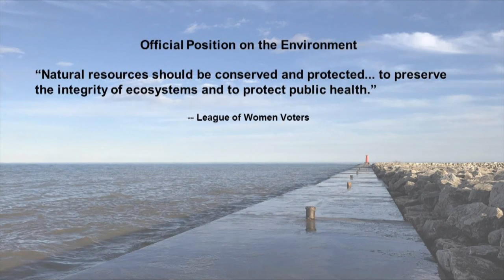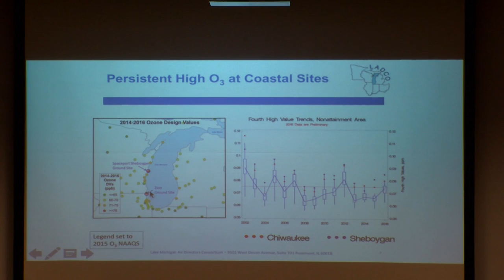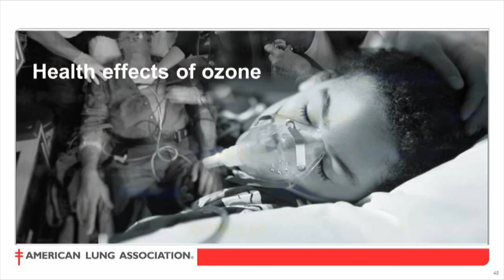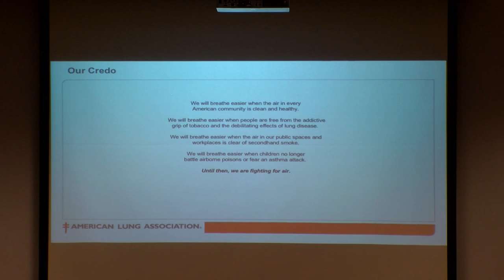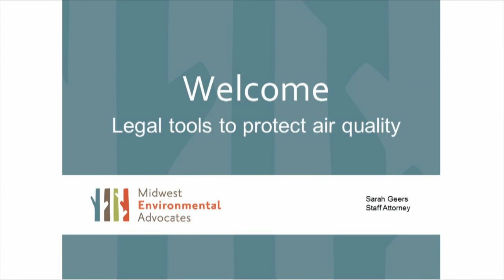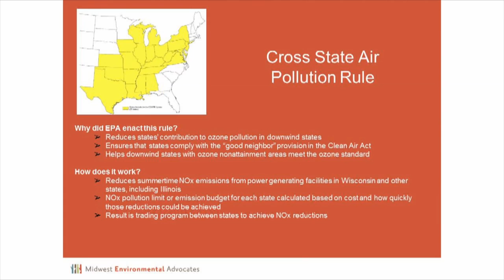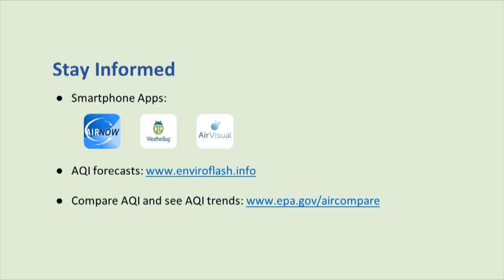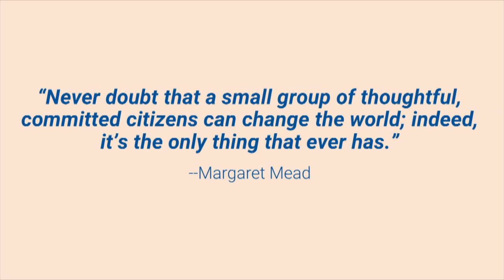Ozone Alert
Balancing Air Quality with Economic Development